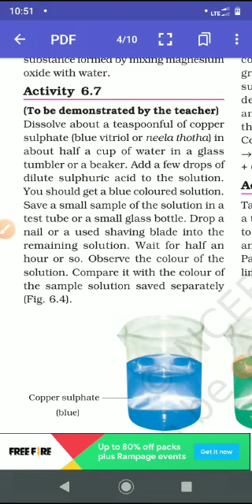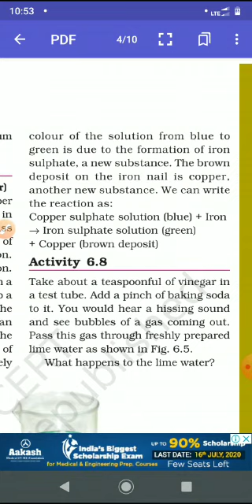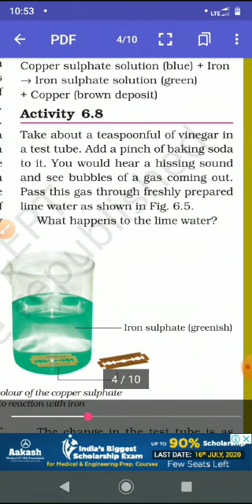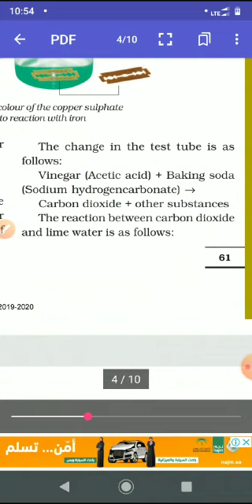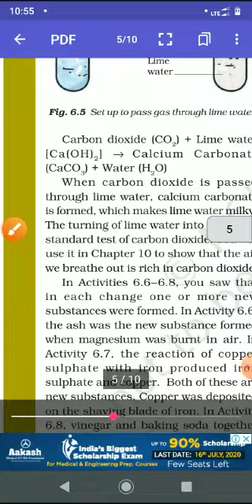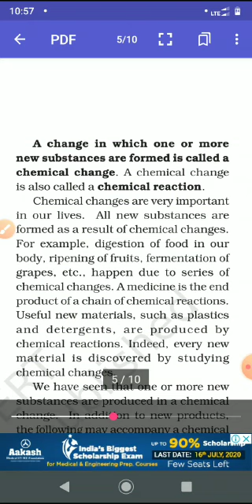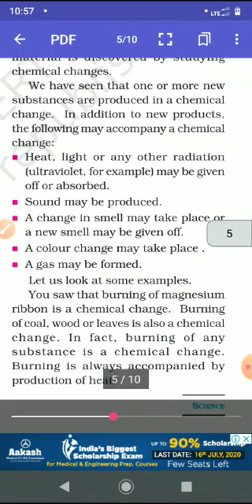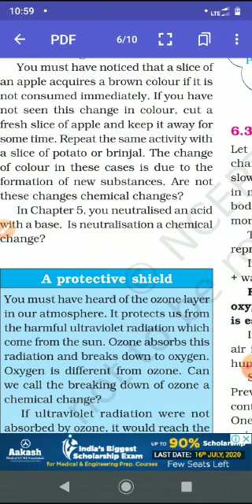7th Science Ch-6 Physical and Chemical Changes (Part-2)